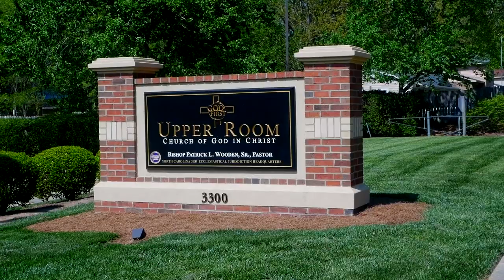Bishop Wooden Preaches // "The World"